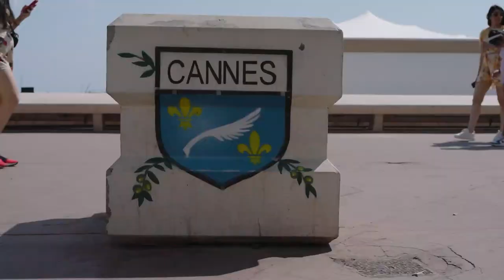Stagwell @ Cannes 2023 I Kevin Demoff, Kevin Demoff, Chief Operating Officer, LA Rams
Laura Likos, Global Marketing & Communications Executive, 72andsunny, interviews Kevin Demoff, Chief Operating Officer, LA Rams